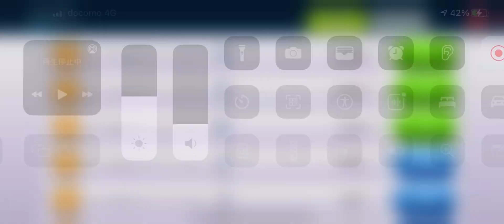【初めての星12の伝説の魚！】フィッシングクラッシュ(Fishing Clash)で星12（14588p）の巨大なムベンガ（15.ナイル川の伝説の魚）を釣り上げる瞬間！！『記録魚』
よしっ！！